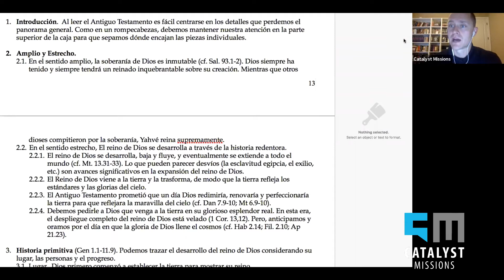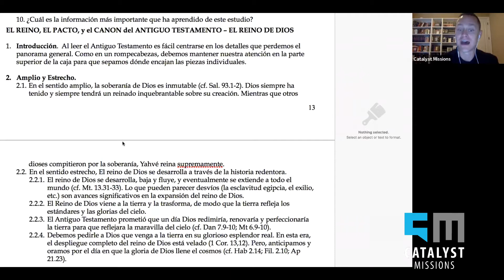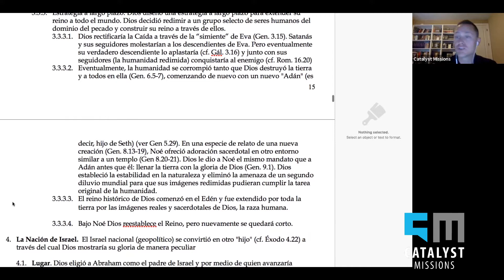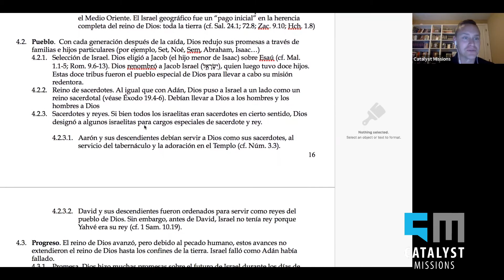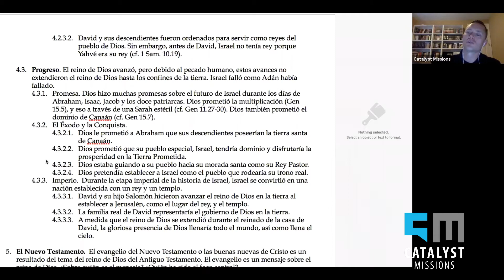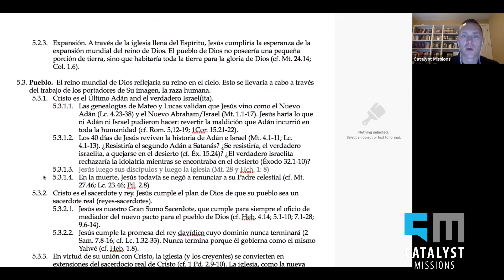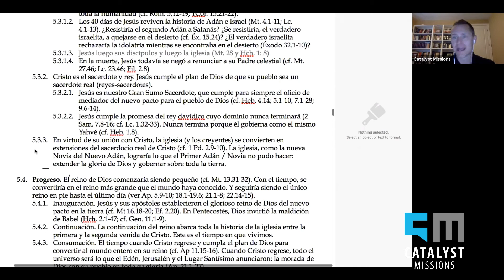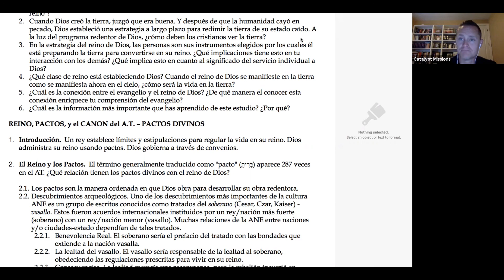La Teología Bíblica, Sesión 3